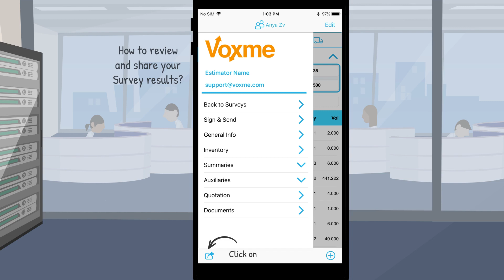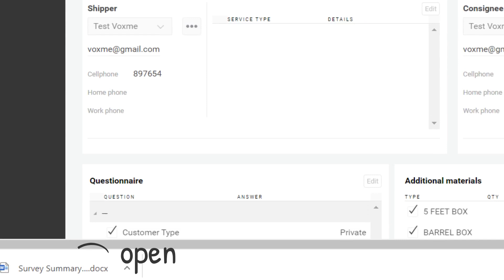Estimator Process Part 2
This video describes the process of completing premove survey using Voxme Estimator